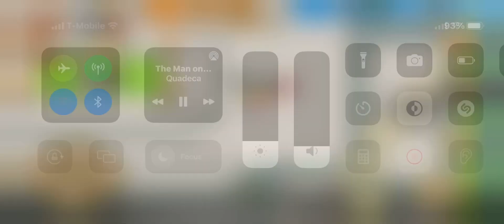Twom Ns: Bf2 ep.2 60arm crit war.